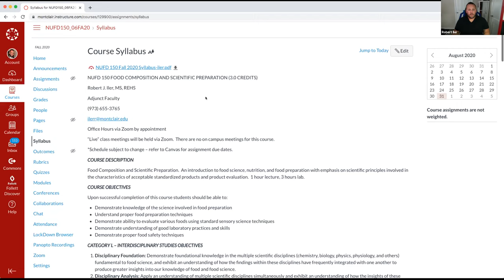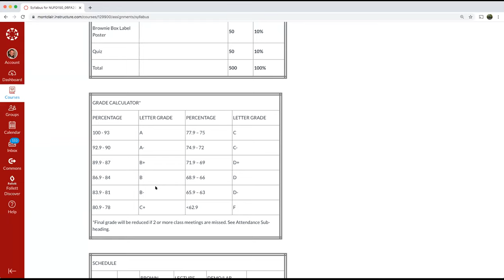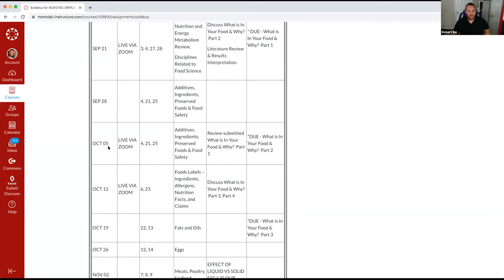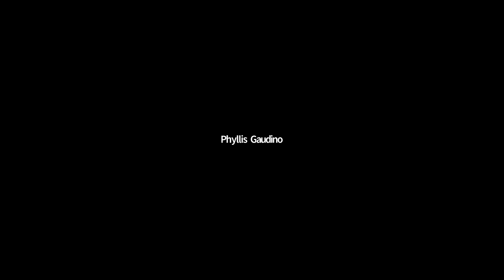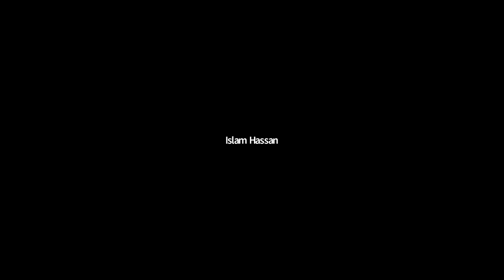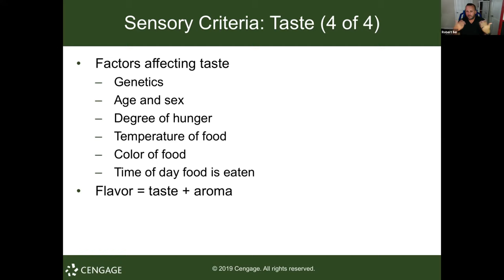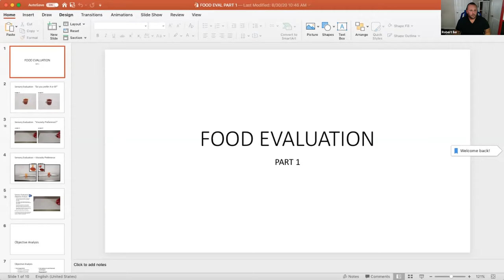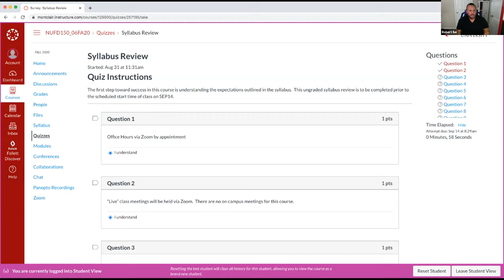NUFD 150-06 First Class Meeting